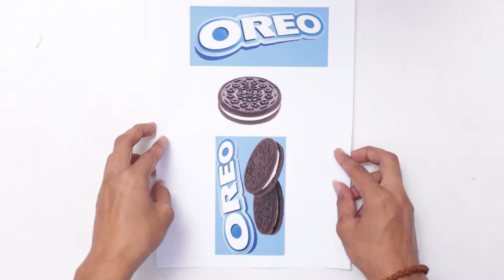Do it Yourself !!! Oreo Vending Machine Making from Waste Cardboard